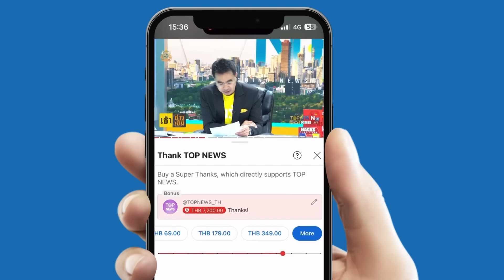"เทพไท" ชำแหละรัฐบาล "แพทองธาร" อายุจะสั้นหรือยาว ขึ้นอยู่กับความผยอง "ซุปเปอร์นายกฯ"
"เทพไท" ชำแหละ "รัฐบาลแพทองธาร" อายุจะสั้นหรือยาวขึ้นอยู่กับความผยองซุปเปอร์นายกฯ - "วรเทพ" ลั่น 23 ปี ผ่านไปวนกลับไปที่เดิม